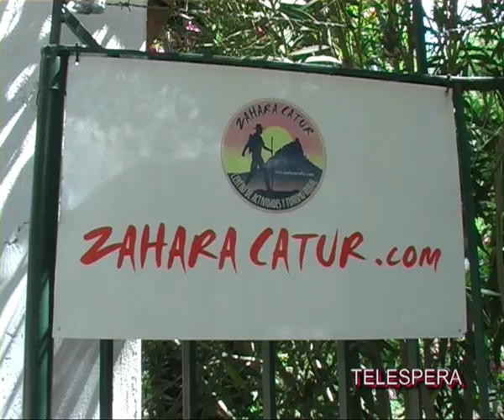CONVIVENCIAS DE LAS PERSONAS MAYORES ZAHARA DE LA SIERA